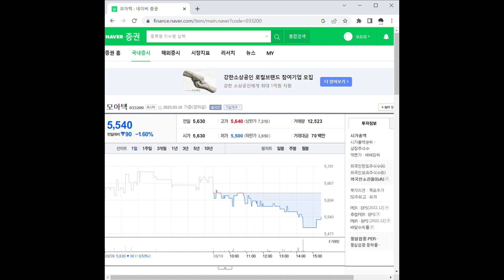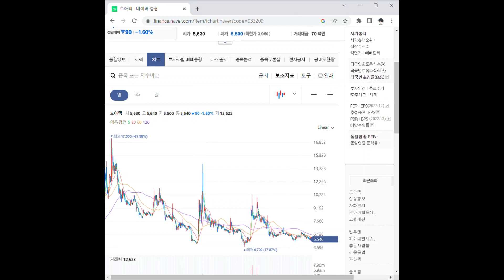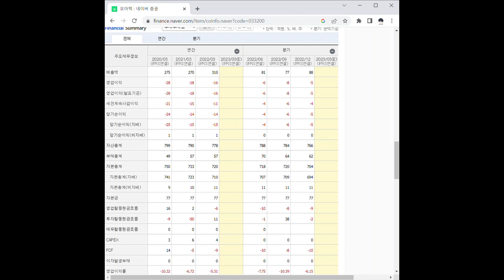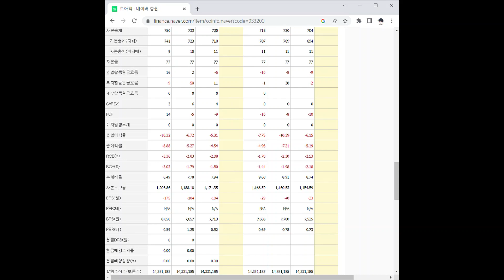033200모아텍 주가 전망 및 차트 분석